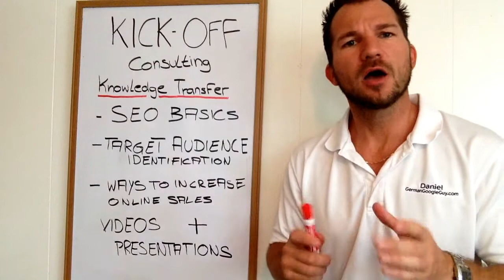Online Marketing Kick Off Consulting - SEO, Target Audience, Facebook, LinkedIn, Google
SEO Basic Analysis
Target Audience Identification
Ways to increase your sales FAST

These are the topics of our our Kick Off Consulting.
You will get great information about internet marketing and how to prepare your business for big revenue through your website.